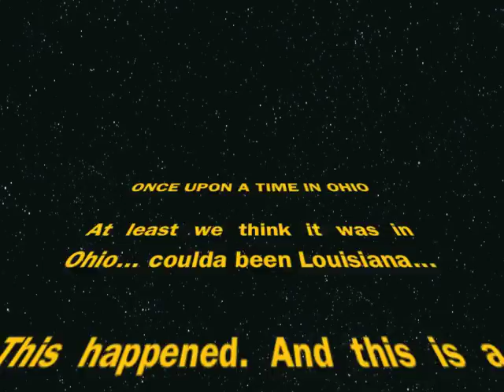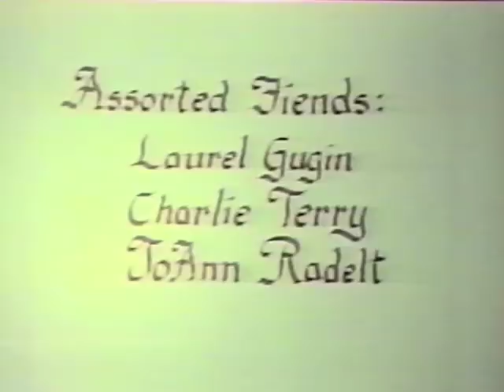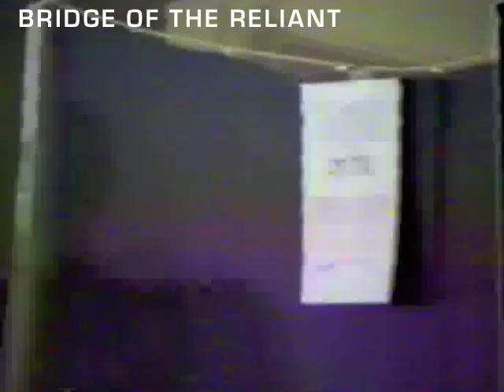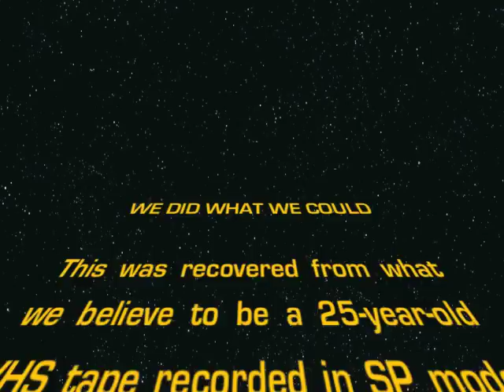Wrath Side Story (Fan stage musical parody)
This is a fan stage musical, with minimal sets and production value, of Star Trek: The Wrath of Khan mashed up with West Side Story. It's called Wrath Side Story and is credited to "The Fish and Ships Players." Yes, kids, this is the kind of lolmashup your extremely geeky parents would do in the mid-1980s. It's a bit dated, sure, but I think it's a riot.

The VHS tape from which I recovered this video was a multi-generation copy of an unknown original, and was heavily damaged by time and VHS degeneration. The first few minutes are the worst; I've managed to hide most of it (in the opening credits) by frame replacement and extension of salvageable footage. There's a VERY BRIEF portion in the opening scene where we lose part of the video for a few seconds; that appears to be original to this copy and I was unable to fix it.

Also, there were a lot of problems at scene transitions, which I also suspect were limits of technology at the time. I've hidden most of them with transition effects, _mostly_ subtle, but not always. The more complex a transition, the worse the sin I'm hiding. XD

The audio track was also a mess, but I've done my best to pull out noise, and even out sound levels, and pull soft dialogue back to audible. The more work I did on it, the more I realised what the original audio engineer must've gone through to make it listenable to begin with, given what I suspect was going on with the source audio. (I think the on-stage mics didn't work and they needed to use the on-camera mics.)

If anyone else out there with better equipment and more video skill wants to give it a better shot, contact me at crime at crime and the forces of evil dot com and I'll be more than happy to let you give it a go.